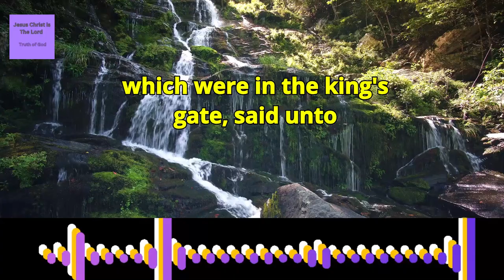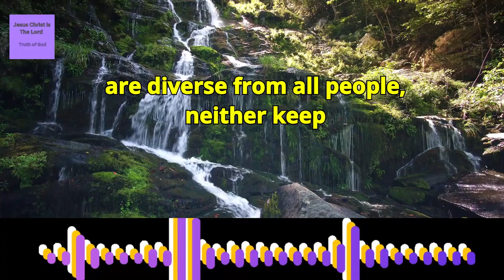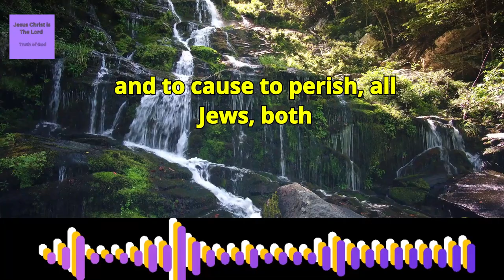The book of Esther Chapter 3 verse 1 to 15,